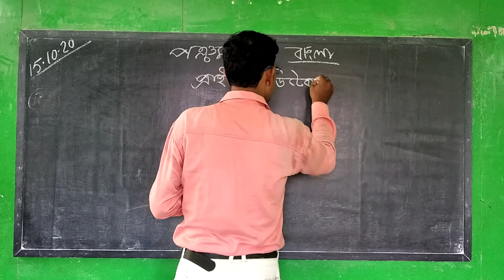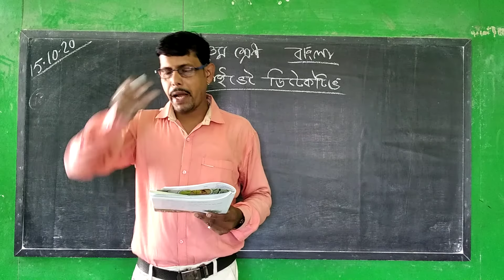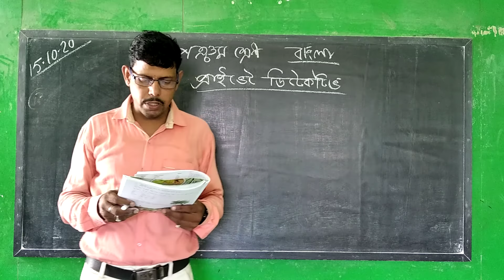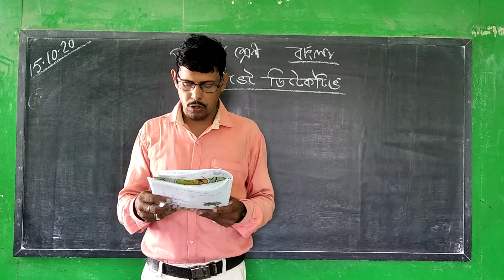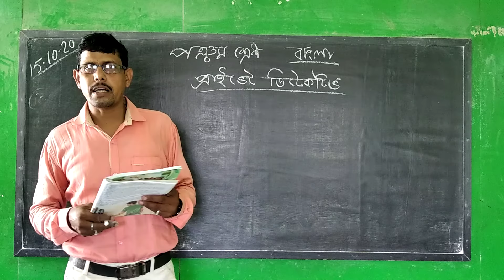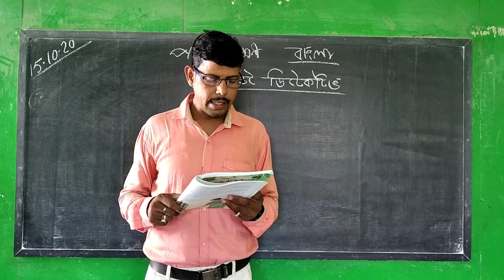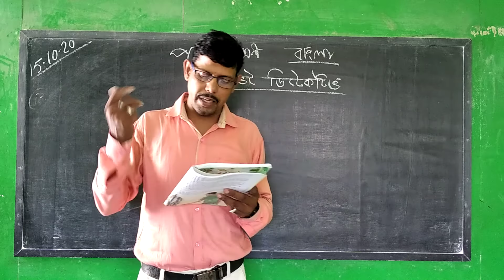CLASS - V ( SUB - BENGALI )